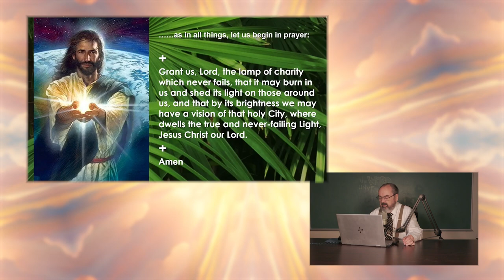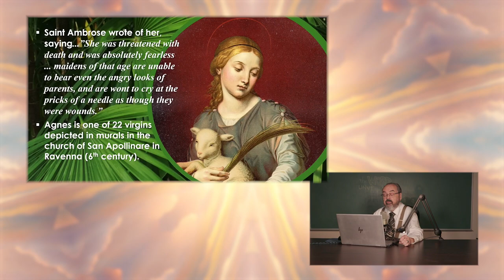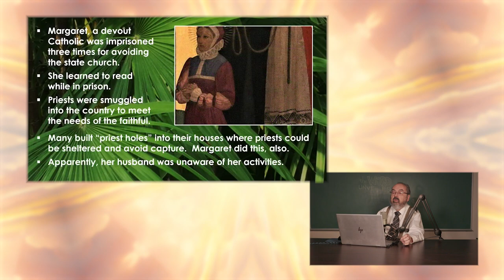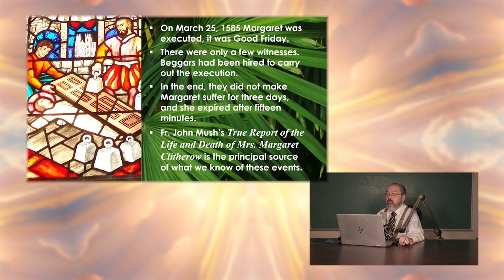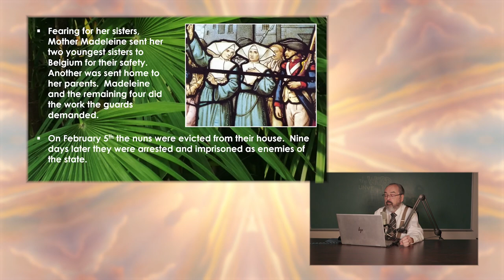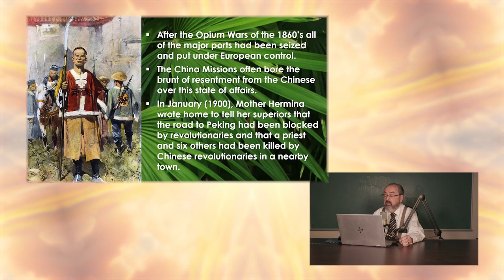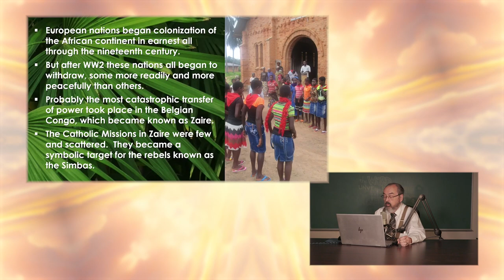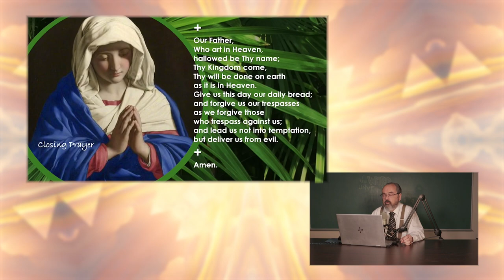The Word Unveiled: Women Saints of All Ages - Martyrs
In the next episode of the series: Women Saints of All Ages, Gordon explores these five female saints and their lives that led to martyrdom: Saint Agnes, Saint Margaret Clitherow, Blessed Madeleine Fontaine, Saint Hermina Grivot, and Blessed Anuarite Nengapeta.